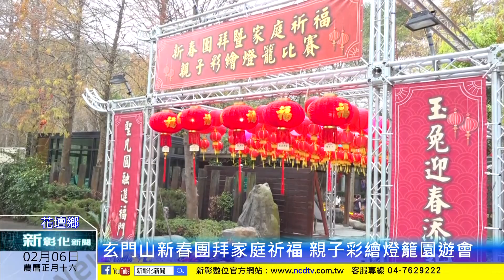新彰化新聞20230206 玄門山新春團拜家庭祈福 親子彩繪燈籠園遊會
中華玉線玄門真宗教會於2023年新春元宵在花壇總教區玄門山擴大舉辦千人新春團拜科儀，希冀在這全球動蕩不安、局勢不定的潮流中，祈願透過年慶佳節的習禮，彼此互道深摯的祝福。此外，現場同步辦理以五常德家庭祈福為主題之親子彩繪燈籠比賽暨大型親子園遊會，讓學童從活動中培養良好的品德和促進親子間情感互動，進而學習感恩惜福、尊師重道、關愛家人。